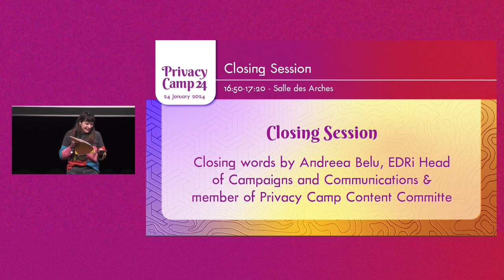PC24 - Closing words by Andreea Belu EDRi Head of Campaigns and Communications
We are EuropeanDigitalRights. We promote, protect and uphold human rights and fundamental freedoms in the digital environment.